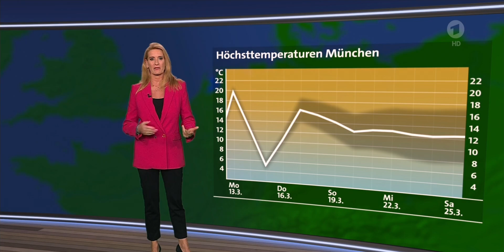Wetter Heute in Deutschland 13.03.2023